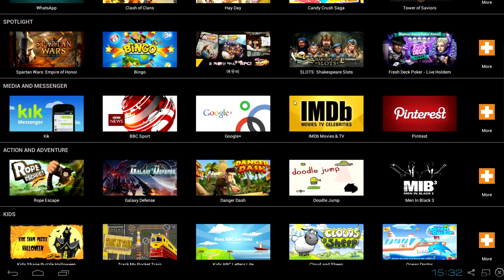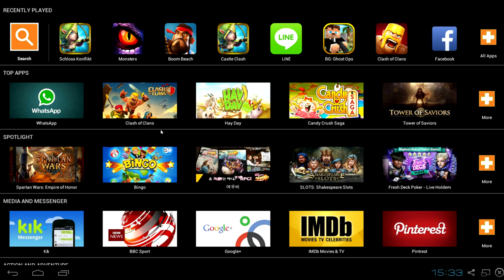Info livestream am 16.01.2015 seid dabei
am 16. januar werde ich nen schönen stream ab 16 Uhr machen
der stream geht ca. 1 std